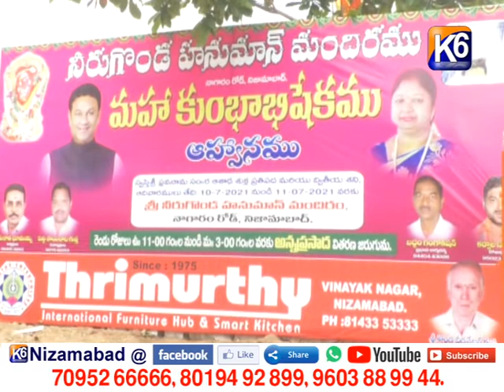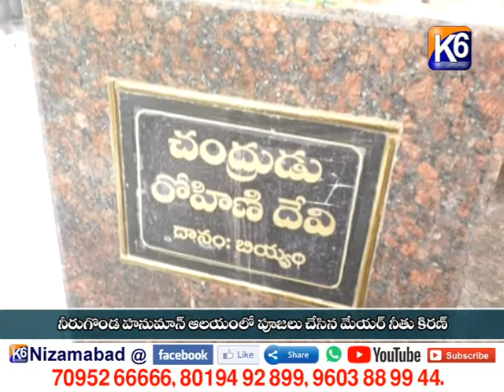నీరుగొండ హనుమాన్ ఆలయం లో పూజలు చేసిన మేయర్ నీతూ కిరణ్ || K6 NEWS || 10-07-2021